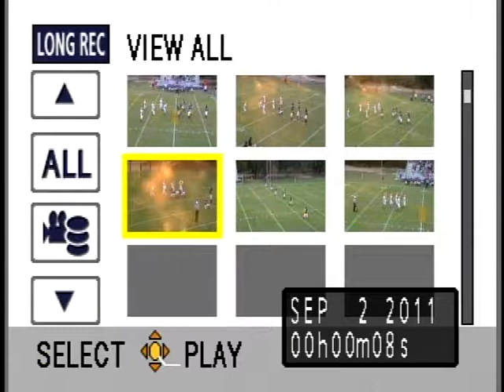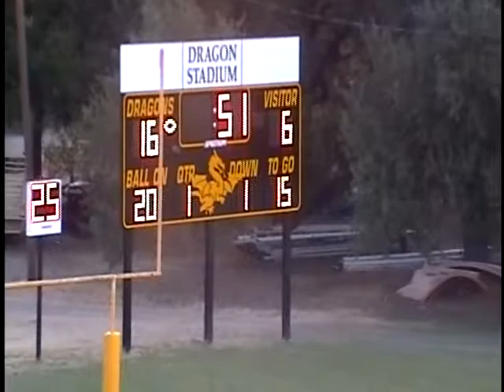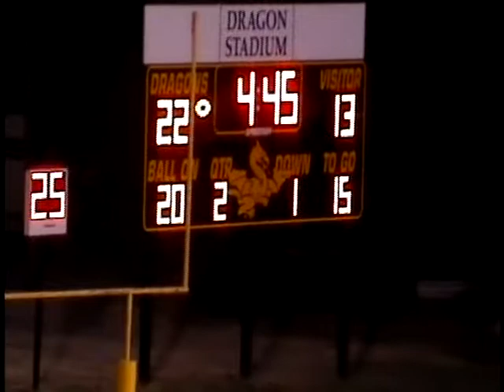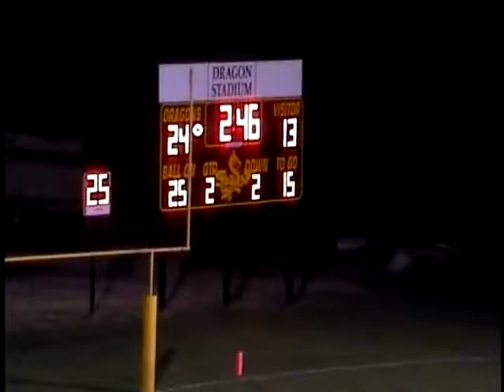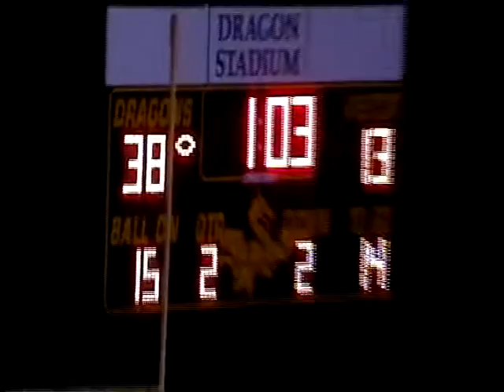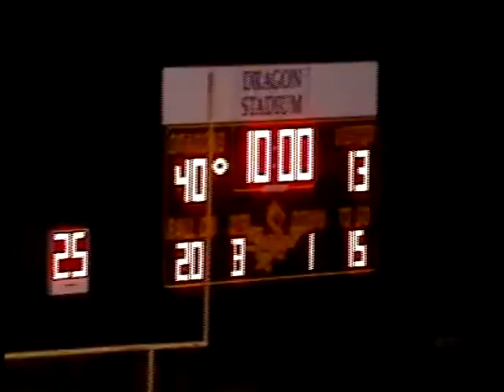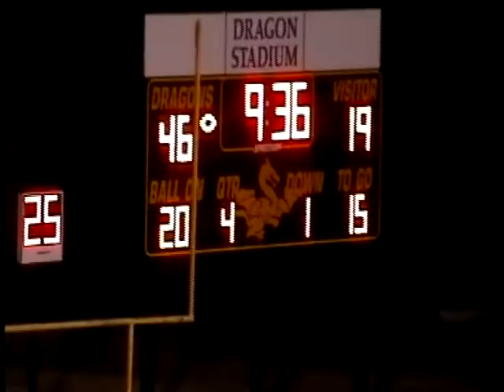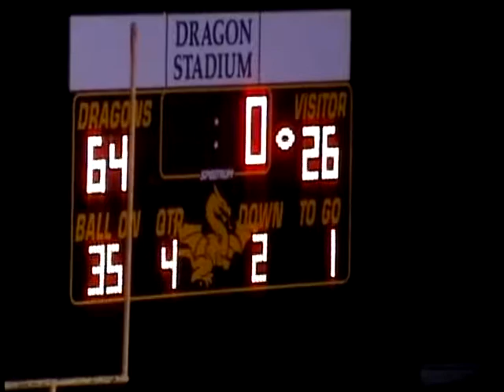Week 1, 2011 @ Iredell 64 Lingleville 26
Iredell is in white.
Texas High School Sixman Football